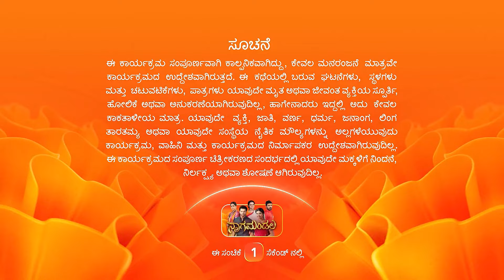Anirudha Saves Punya's Life - Naagamandala - Full ep 87 - Zee Kannada - 03-May-204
Anirudha saves Punya, who is tied to a poisonous tree and brings her to his house. She then agrees to hide in his room. Bhadravathi is shocked to see Punya having escaped the bindings.

Show Name : Naagamandala
Producer/Star Cast : Akarsh, Anjana
Episode No : 87

Anirudha and Punya, hailing from two rival families Naga and Garuda, fall in love against all odds, unaware of Anirudha's father's plan to get the treasure of the Naga family.